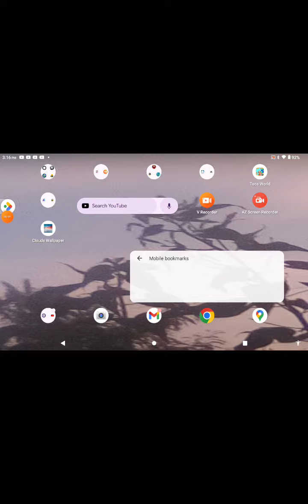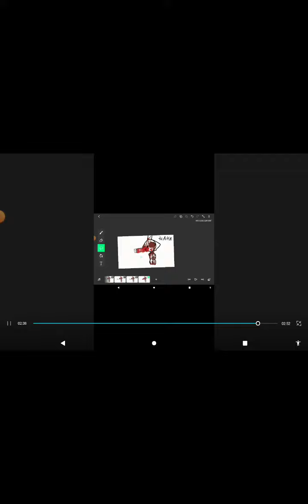gift for sparkle :)